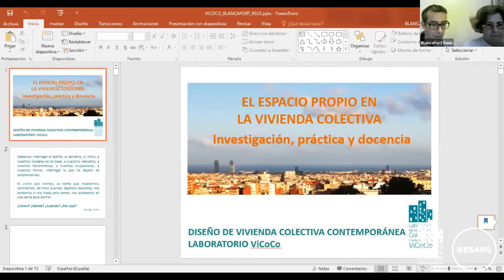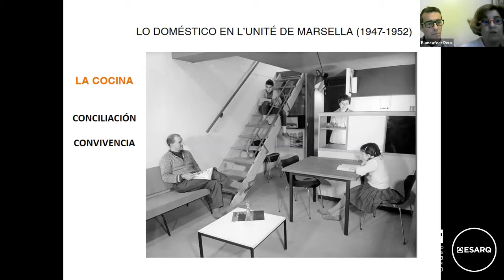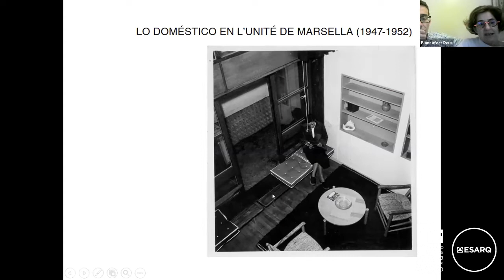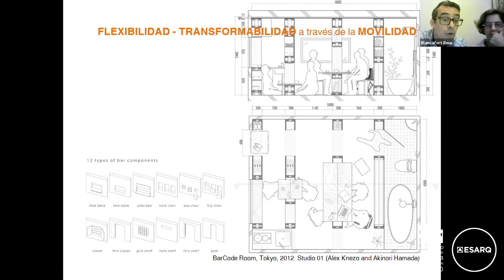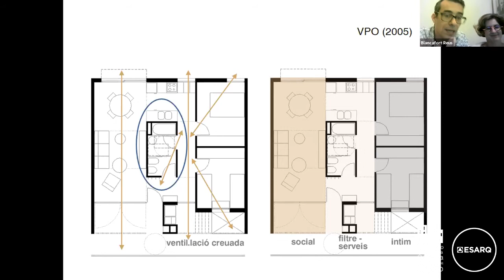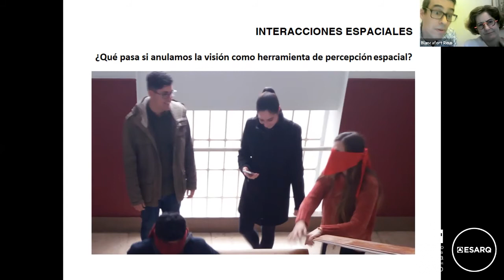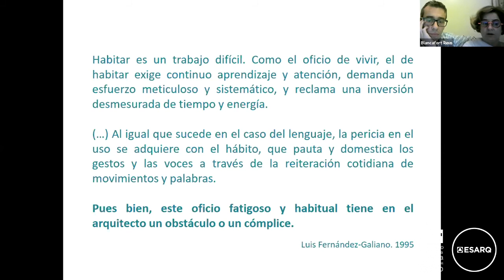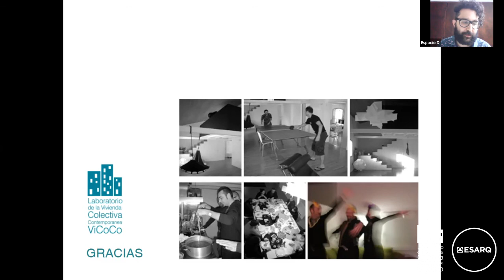CONFERENCIA | El espacio propio en la vivienda colectiva. Imparte. Blancafort-Reus Arquitectura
Te invitamos a ver la conferencia: El espacio propio de la vivienda colectiva
Impartida por Blancafort-Reus Arquitectura (España)
Actividad del Diplomado en Diseño de Vivienda Colectiva Contemporánea en línea.
Diplomado coordinado por el M. Arq. Graziano Brau Pani (Italia) y el M. Arq. Alvaro Beruben Galvan (México)
Inicia: 02 de septiembre
Conoce más programas en Vivienda Colectiva Contemporánea,

ESARQ, Escuela Superior de Arquitectura y Artes
Libertad 1745, colonia Americana
Campus Urbano ubicado en la zona centro, a unas cuadras de avenida Chapultepec, entre la avenida La Paz y las calles Juan de Ojeda y Bruselas.
¡Conoce más sobre nuestros programas!